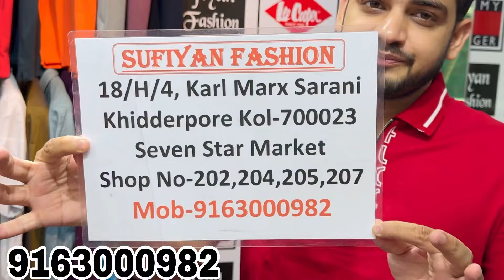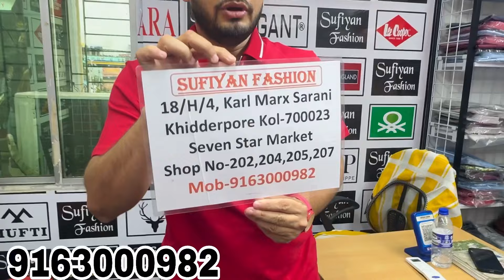Branded men's wear surplus | Branded clothes in cheap price | Surplus clothes warehouse upto 90 %Off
Welcome To SUFIYAN FASHION
We Deal In Widest Range Of Best Quality Brand
Surplus’s
Shirts
Tshirts
Jeans
Active Wear